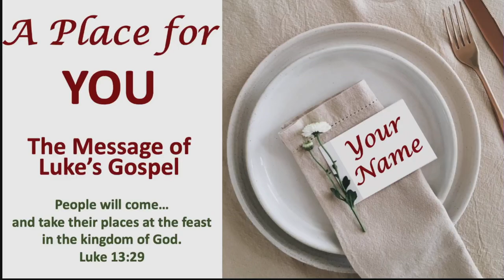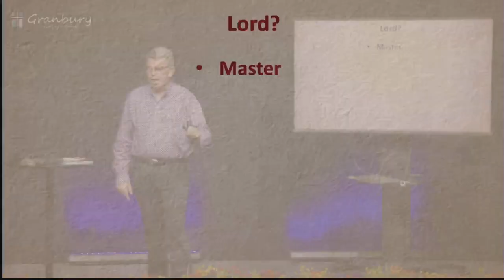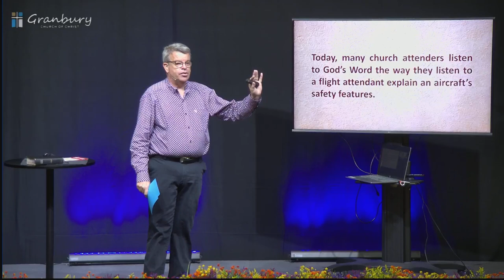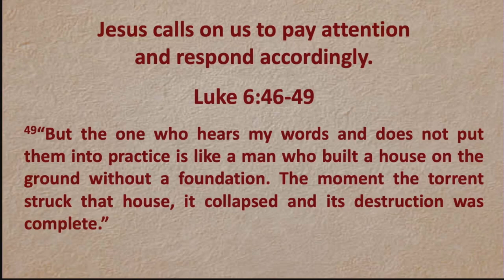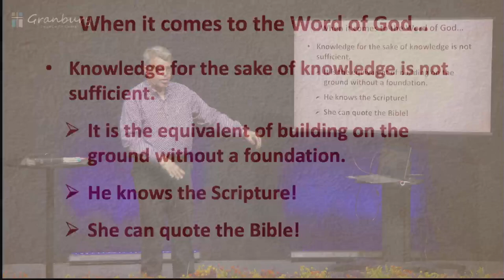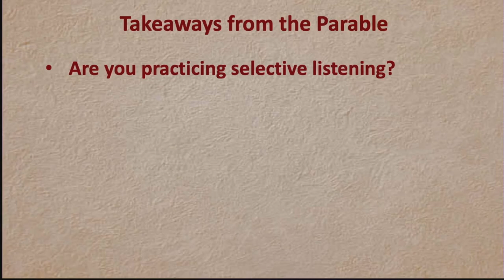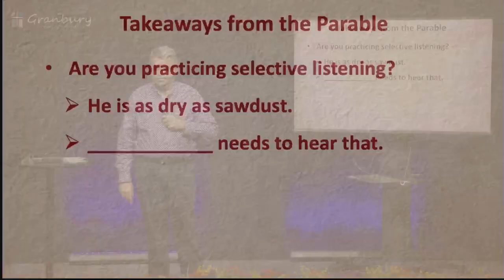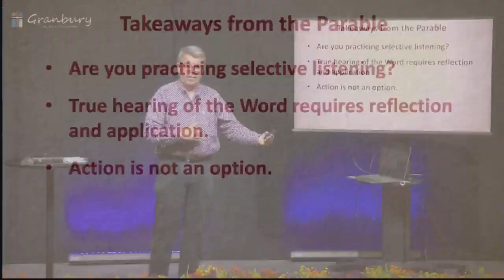"Is the Foundation Cracking?", John Knox 10/1/23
GCOC Sermon; October 1, 2023